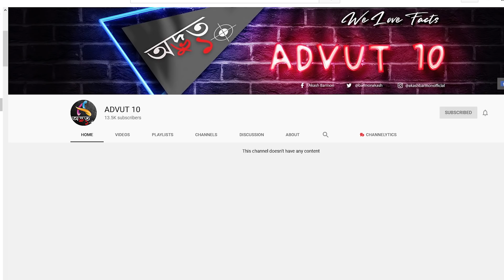এই সৈনিক দের সাথে যা যা করা হয়, জানলে অবাক হবেন । 5 Craziest Military Training Exercises